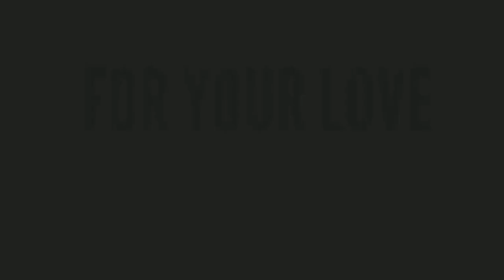జగనన్న గురించి ఇంత అద్భుతంగా ఎవరూ విశ్లేషించి ఉండరు || Lady Fan About Ys Jagan